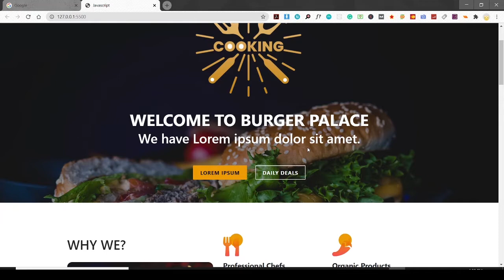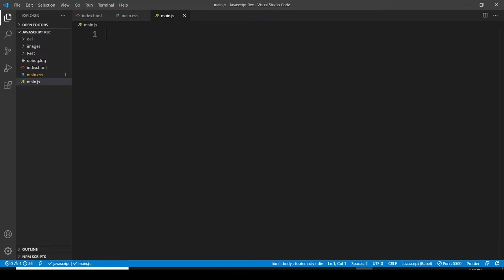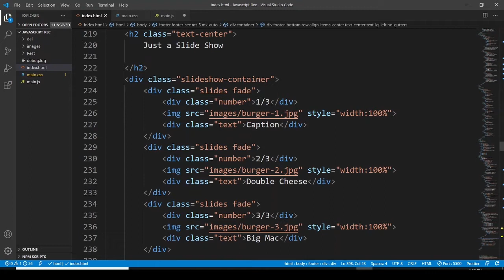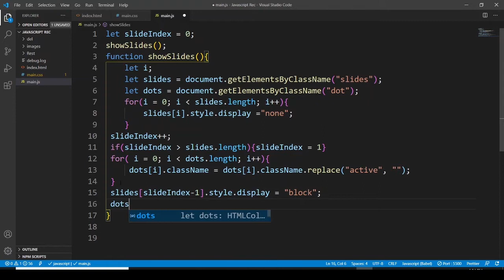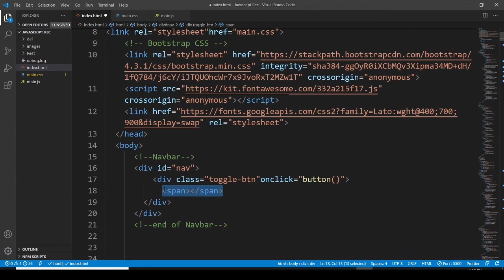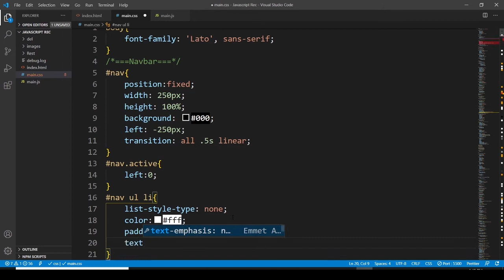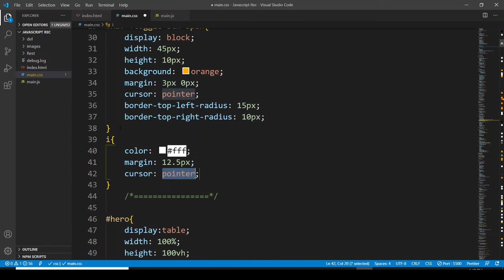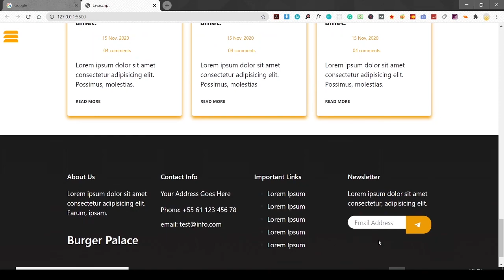JavaScript Responsive Navbar | Responsive Navigation bar using JavaScript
In this video, you will learn how to create a responsive navbar using javaScript. This javaScript Navigation bar is responsive to all breakpoints and has a very stylish look. I have also fixed the footer issues of this project in this video and created a responsive slide using javaScript.
Enjoy learning and happy coding.
If you are interested in learning Javascript my recommendations are in the links and it will help me too.